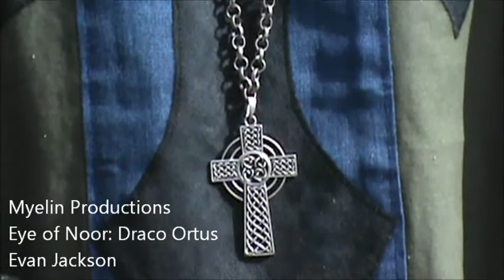MYELIN PRODUCTIONS - Sir Evan Jackson - Actor & Trainer Interview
Sir Evan R.Jackson - Actor and Trainer for the "Eye of Noor" Vampire series - "Eye of Noor:Manifestation" and "Eye of Noor:Draco Ortus" movies.
Sir Evan plays a Paladin Holy Warrior Monk - Vampire Killer.
 Filmed at 'Red Crags Estates' in Manitou Springs Colorado USA.